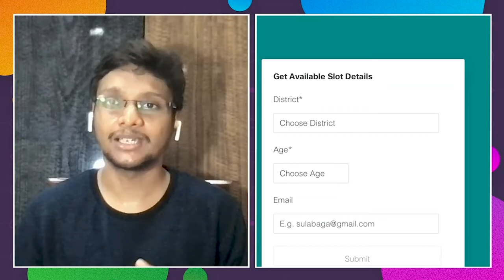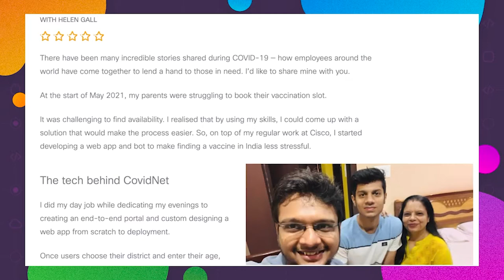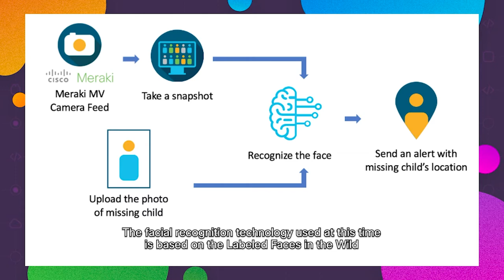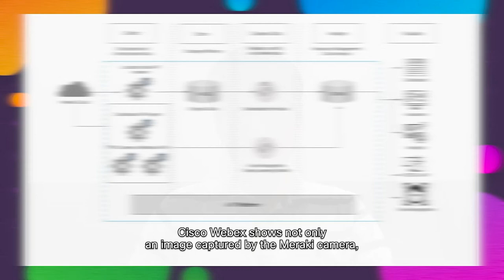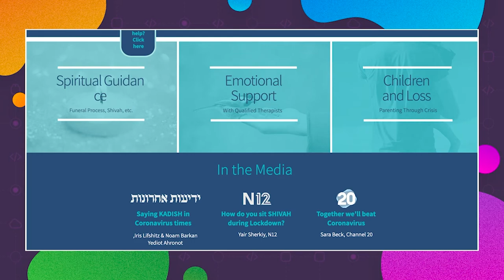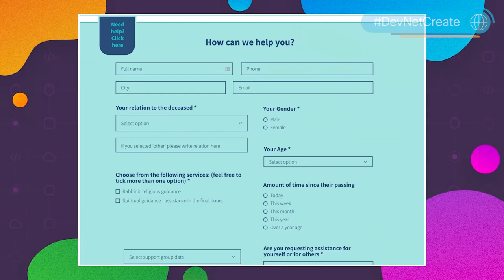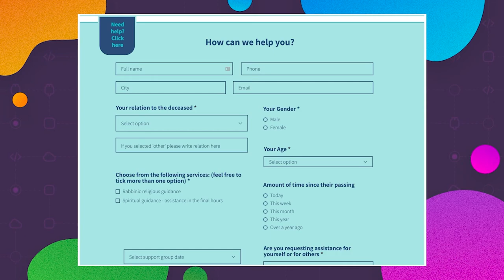Cisco DevNet: Tech for Good in Action - APJC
Join Developer Advocate, Shweta Palande as she interviews those around the world that are using their developer skills for good! Learn, connect, and get inspired!